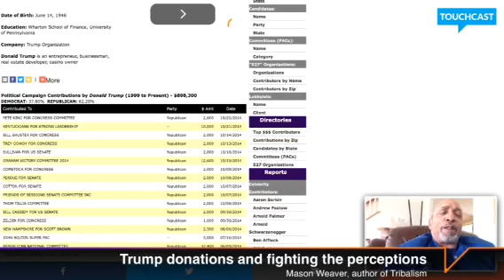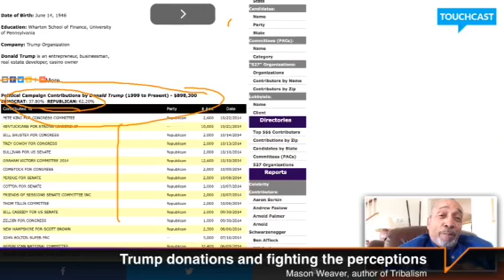Trump political donations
All of the news and negative ads exposes Donald Trumps donations to democrats. His support of democrats are so long some have the impressions that Trump most be a democrat. Those perceptions only last as long as you don't look at all of the donations.